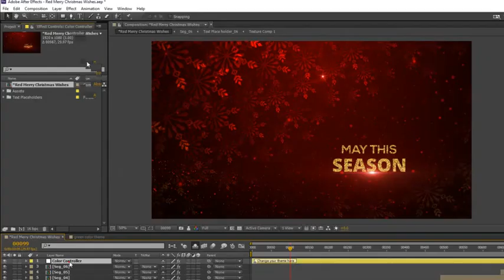Red Merry Christmas Wishes for After Effects 2022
Hi everyone. Red Christmas Wishes and New Year Opener. It is one of the eye popping project with the sparkling particles revealer This is Magical Christmas and New Year Greeting Card! Just drop your text you want.. The project contains 6 Text Placeholders. No Plugins needed

Main features:
Detailed PDF Tutorial includes
7 Title Placeholders
FULL HD Resolution (1080p) 29.97fps
Ae CC and above compatibility